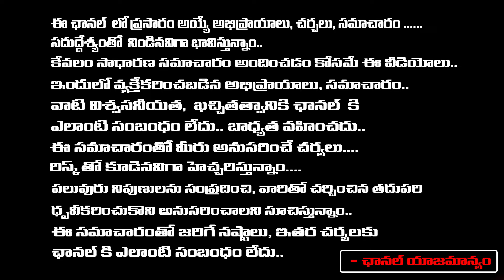CID Officers At YS Jagan Residency | Journalist Charan Parimi | Red Tv